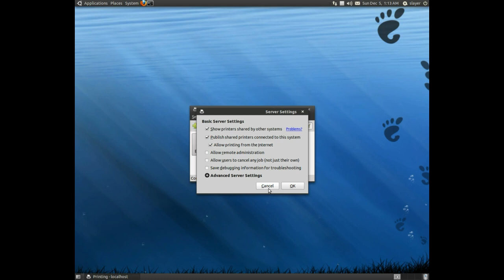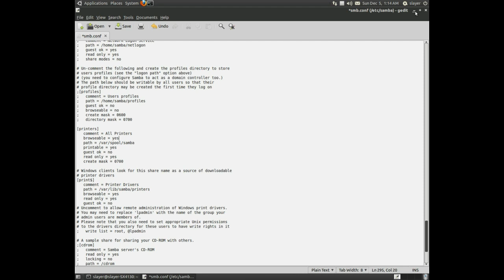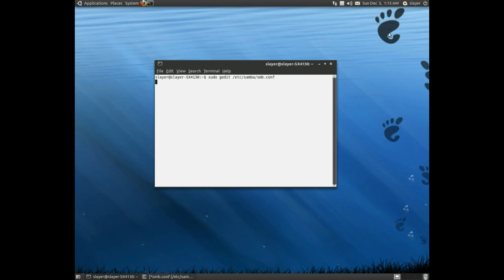Printer Sharing on Linux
This video demonstrates how to share printers on ubuntu linux.